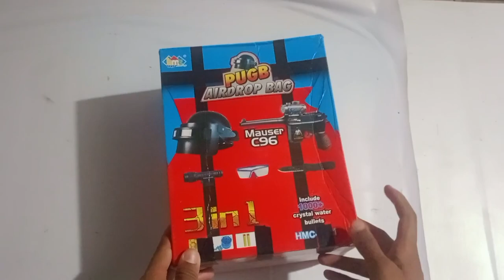Pubg Air drop Box Collection - Pubg Three Airdrop Box Compression -piyush toy world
Dosto iss wali video mai apke sath share kar raha mera pubg airdrop boxes collection and three pubg air drop boxes comprasion